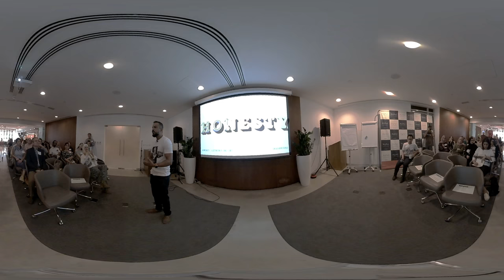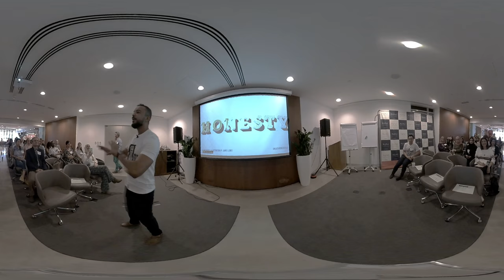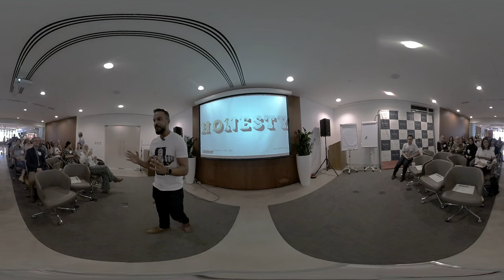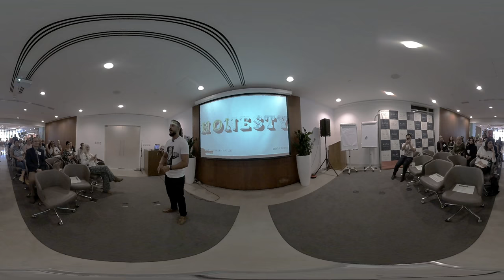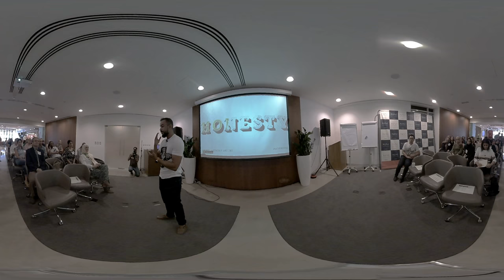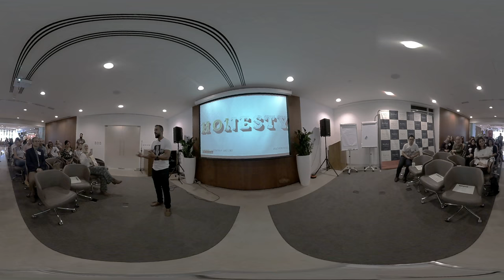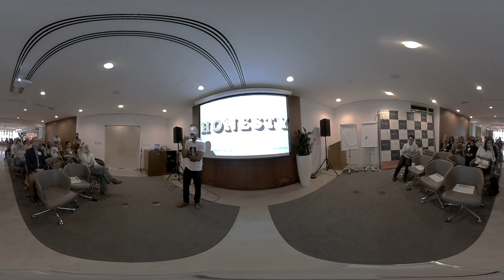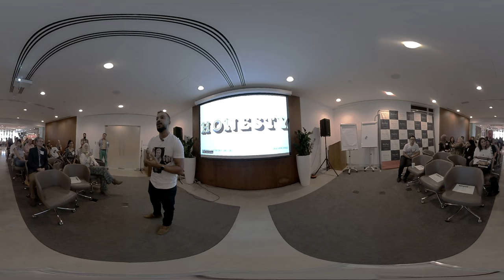Mohammed Harib: Being honest with yourself is the start of success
"the story of success is never a straight line"

Mohammed Harib at CreativeMornings Dubai, October 2018. Free events like this one are hosted every month in dozens of cities. Discover hundreds of talks from the world's creative community